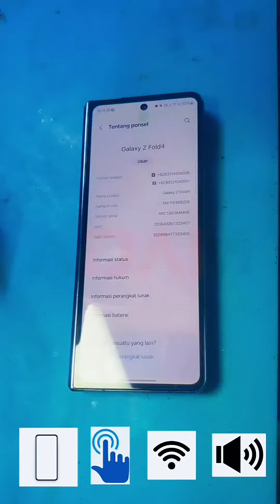Perbaikan Samsung Z Fold Series : - Layar Blank- Sentuh Tak Fungsi- Wi-Fi Tak Fungsi- Suara Tak Ada